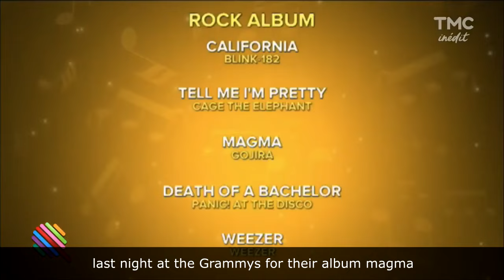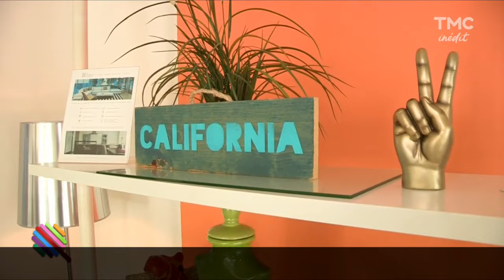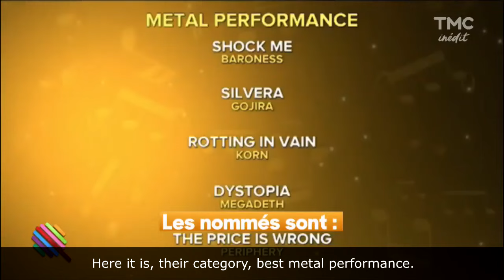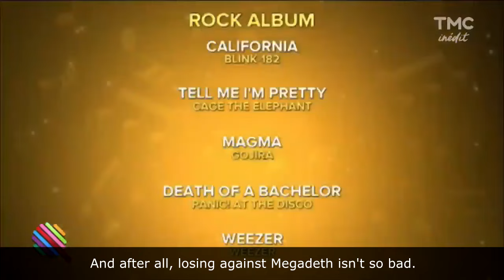GOJIRA - Grammy Awards 2017 - A day with Gojira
French (English subtitles)

Le journaliste de Quotidien était réquisitionné pour suivre Gojira aux Grammys. Ces derniers étaient en effet doublement nommés pour le meilleur album rock de l'année et meilleure performance métal de l'année.

The journalist of Quotidien (French TV) was requisitioned to follow Gojira at the Grammys. They were dubbly nominated for the best rock album of the year and best metal performance of the year.